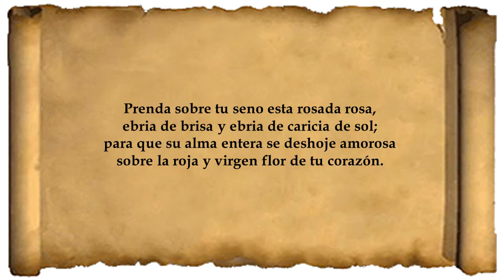Poema Rosa Lírica de Arturo Borja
Rosa Lírica
(Arturo Borja)

Para Laurita Sánchez

Prenda sobre tu seno esta rosada rosa,
ebria de brisa y ebria de caricia de sol;
para que su alma entera se deshoje amorosa
sobre la roja y virgen flor de tu corazón.

Tu hermana Primavera cante un aria gloriosa
ensalzando tus quince años en flor;
y las Hadas, en coro, celebren la armoniosa
gracia de tu mirada de luz y de fulgor.

Que el Ideal te guíe por todos tus caminos,
él, a su vez, guiado por tus ojos divinos
y que anide por siempre en tu alma el amor.

Para que sea tu vida bella como la rosa
rosada y perfumada que se muere amorosa